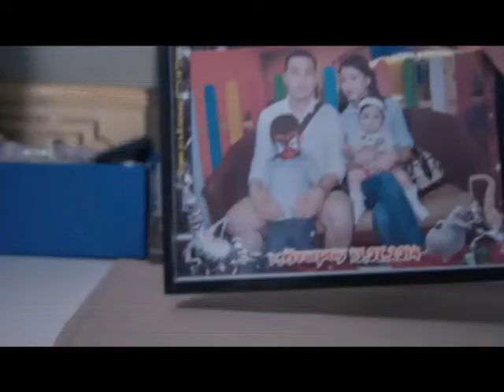Город сегодня (Рика ТВ) от 13 октября 2015 года